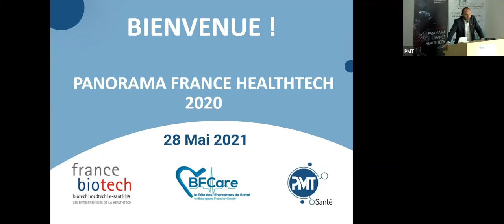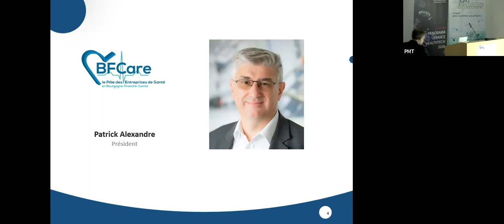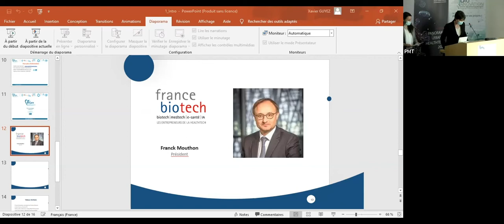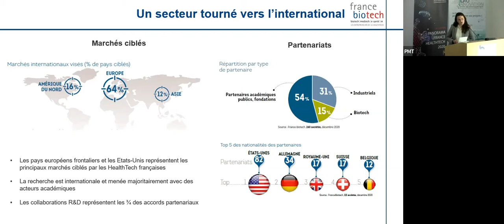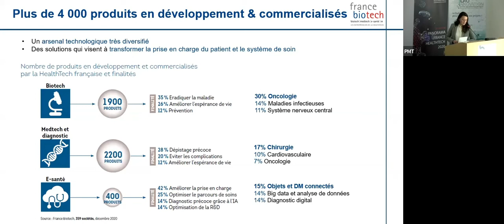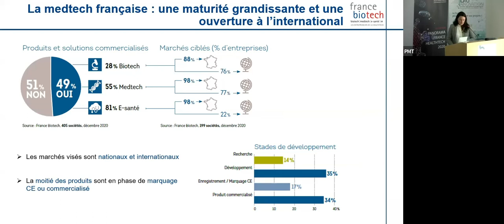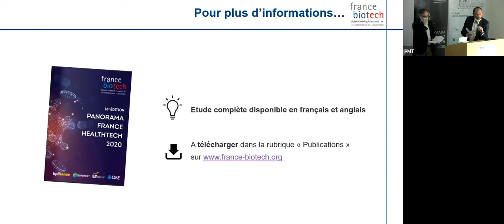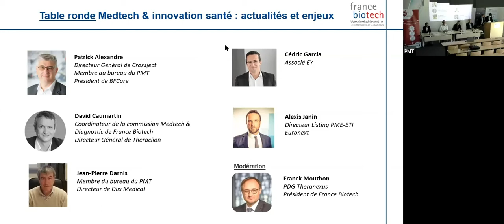Présentation du panorama France Healthtech 2020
Sommaire :

00:00 - Mot d’accueil et présentation du PMT – Renaud Gaudillière
04:28 - Mot d’accueil et présentation du pôle BFCare – Patrick Alexandre
07:27 - Mot d’accueil et présentation de France Biotech – Franck Mouthon
12:38 - Présentation du Panorama France HealthTech 2020 – Chloé Evans
35:28 - Table-ronde Medtech & innovation santé : actualités et enjeux
01:35:28 - Conclusion